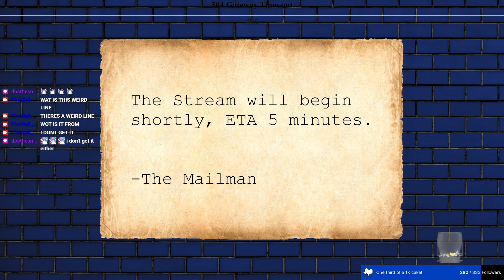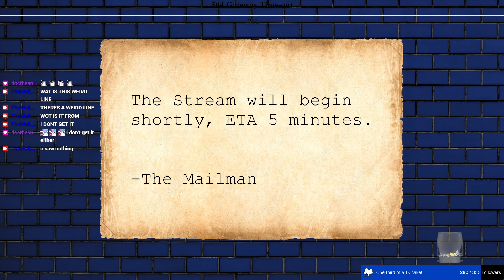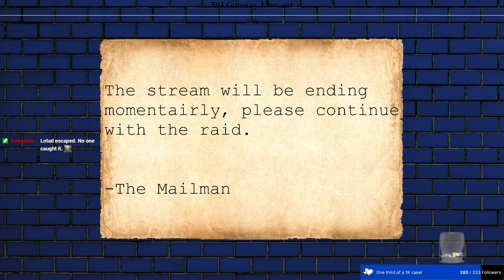[Fallout New Vegas: The Inheritance] Part 51: Fiends be like: Are we the baddies?